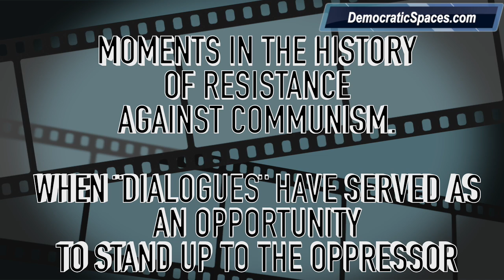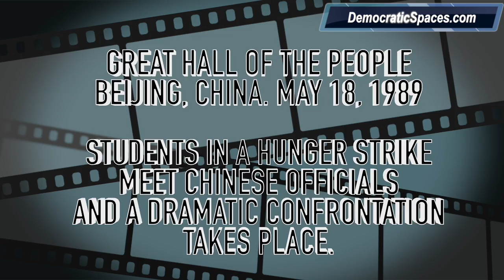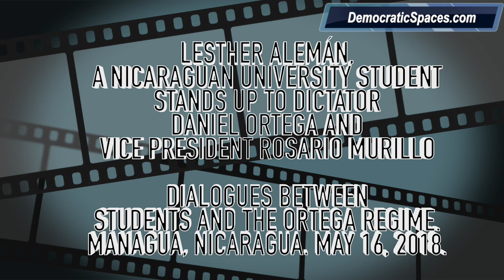EL DIALOGO EN DICTADURAS COMUNISTAS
Tres momentos en la historia de la resistencia contra dictaduras comunistas donde el “dialogo” ha servido fundamentalmente como una via esencial para enfrentar al opresor y desenmascarar su regimen ante los medios de comunicación y frente a sus respectivos pueblos.
- Polonia, agosto de 1980
- China, mayo de 1989
- Nicaragua, mayo de 2018.

Three moments in the history of resistance to communist dictatorships in which ¨dialogue¨ served as a means to stand up to the oppressor in front of the media and the people.
-Poland, August 1980
-China, May 1989
-Nicaragua, May 2018.